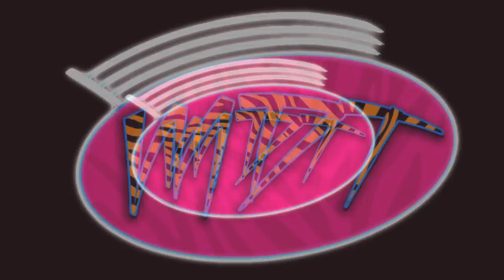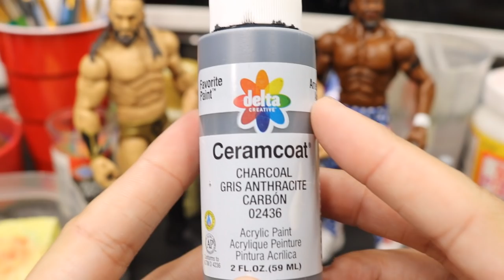CUSTOM WWE FIGURE PREPPING! MATERIALS YOU NEED TO CUSTOMIZE!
In todays video, I will be taking you guys through all of the materials I use to customize my Mattel WWE Elite Action Figures! I will cover the paints, brushes, sealant, & all of the stuff in between!

LIMITED QUANTITY!